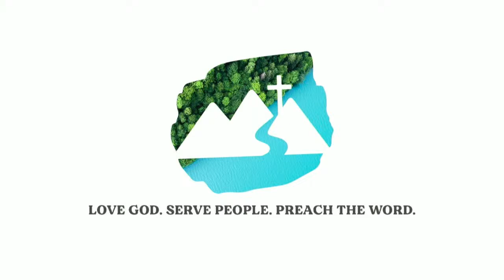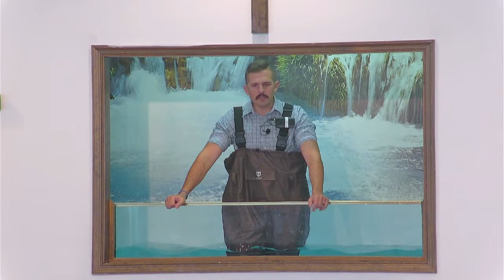Welcome to Wayside, a place where we love God, serve people and preach the word!